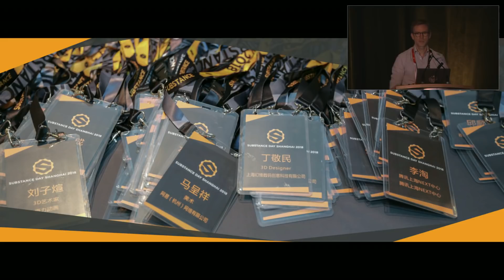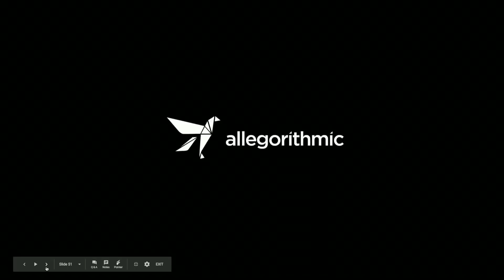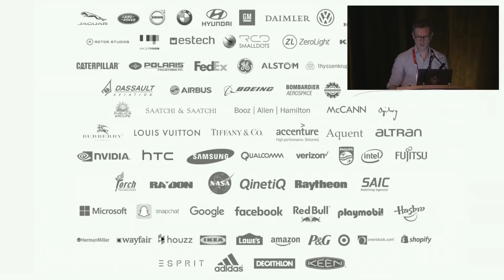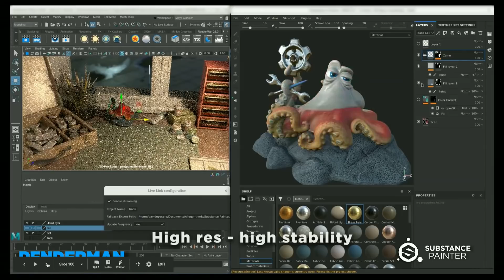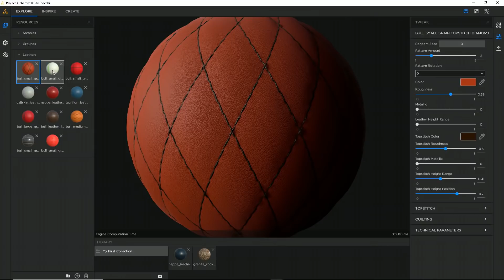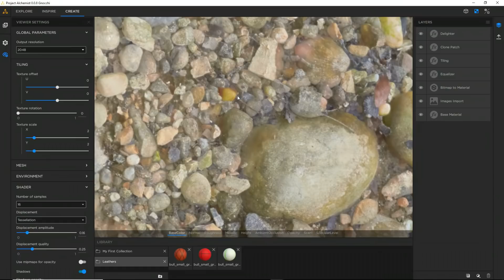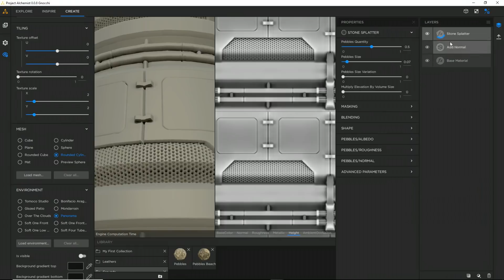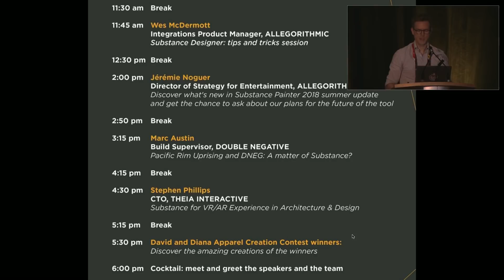Substance Day Keynote and Project Alchemist | SIGGRAPH 2018